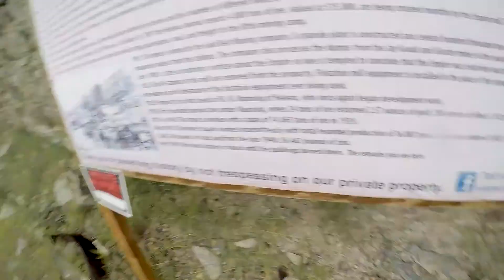Conquer The Divide Part 3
Here we go! Our yearly (or so) "Big Trip". Roll along with us as we run the three thousand mile Great Divide Trail from the Canadian border to the border with Mexico. Actually, we peel off half way through New Mexico for a straight shot back to Phoenix.

This couple of days travel take us to the bottom of Montana. It seems this state just won't end. Montana is big.